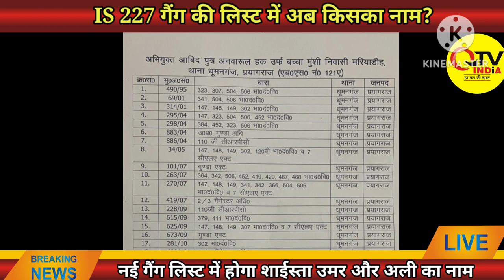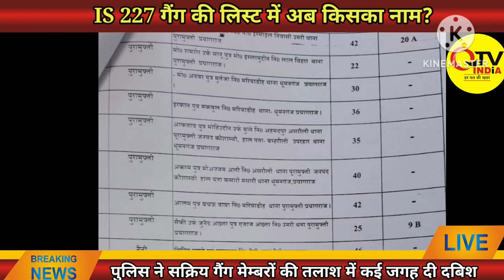अतीक के गैंग में कई नए सफेद पोश लोगो का नाम भी होगा शामिल-लिस्ट हो रही अपडेट.